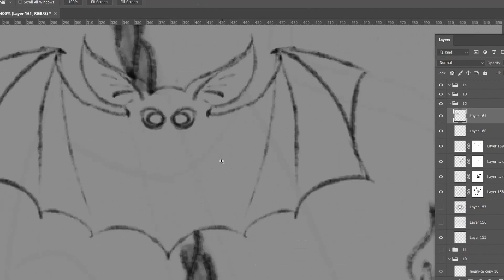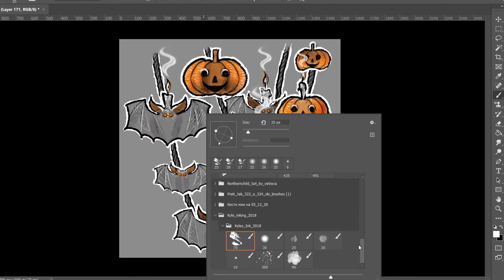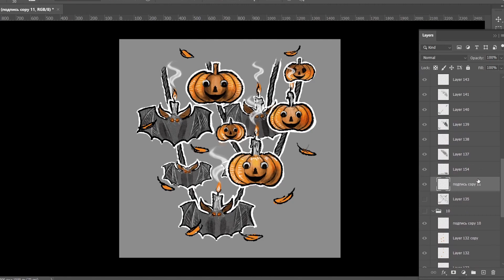INKTOBER 2021.SMIRNOV SCHOOL.DAY 12. INKTOBER 2021.SMIRNOV SCHOOL.DAY 10.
Inktober 2021.Challenge from Smirnov School